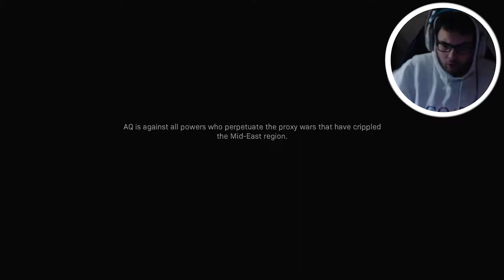The Modern Warfare campaign is like a MOVIE!!! *GET YOUR POPCORN* Ep. 1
The Modern Warfare campaign is like a MOVIE!!! *GET YOUR POPCORN*